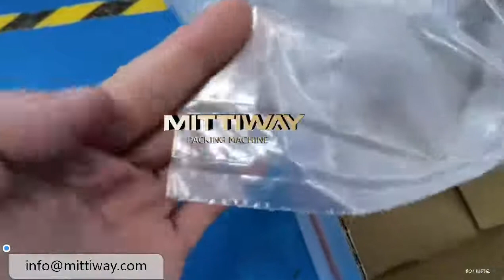High speed bag inserter machine,bag maker and inserter machine,bag inserting machine,